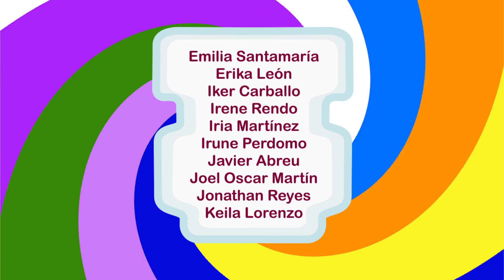Archicumpleaños 15/09/2012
El Club de Archi felicita a los archisocios que cumplen años entre el 9 y 15 de septiembre. Busca tu nombre. ¡Felicidades!